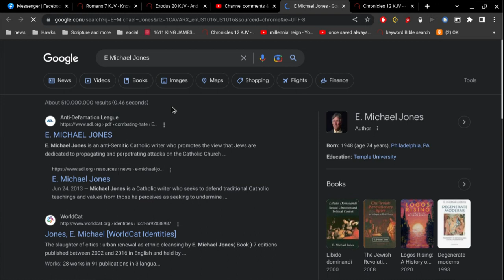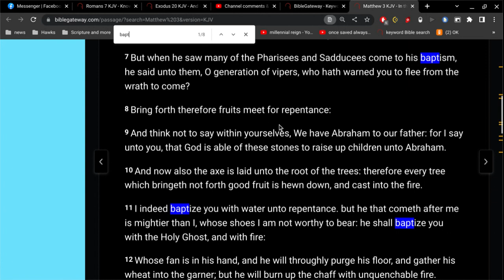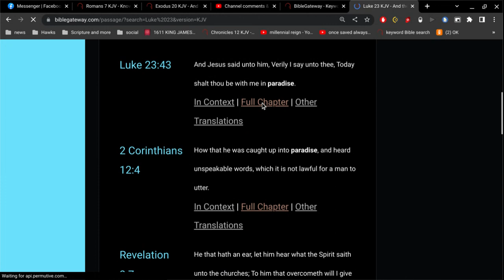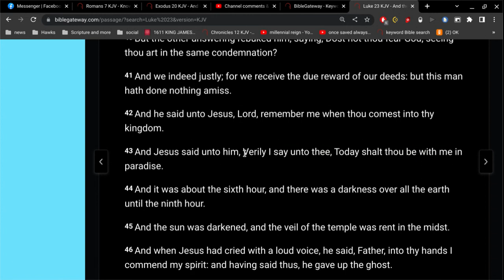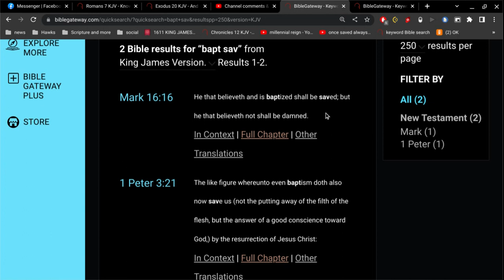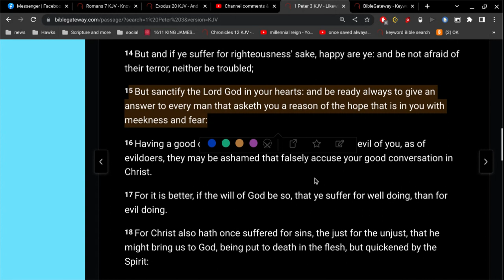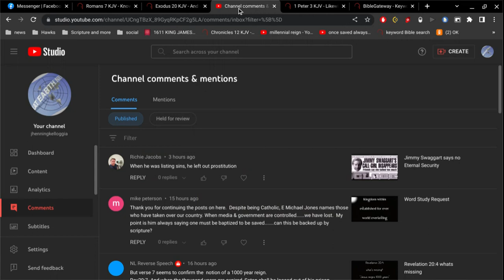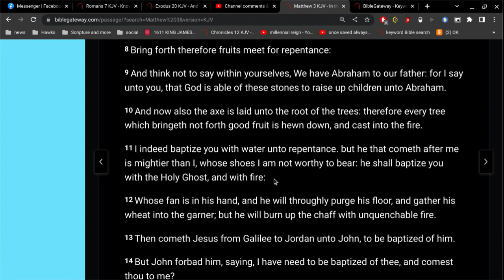must you be baptized by water to be saved?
11 I indeed baptize you with water unto repentance.
but he that cometh after me is mightier than I, whose shoes I am not worthy to bear:
he shall baptize you with the Holy Ghost, and with fire: